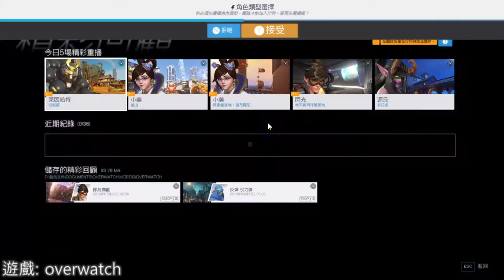【繁星】 Deadly Days、Overwatch 晚上 2019 12 7【7】